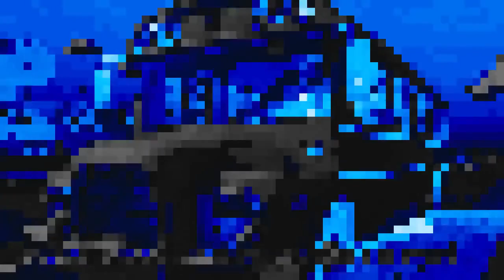Cocomelon Wheels on the bus 115 Seconds several versions